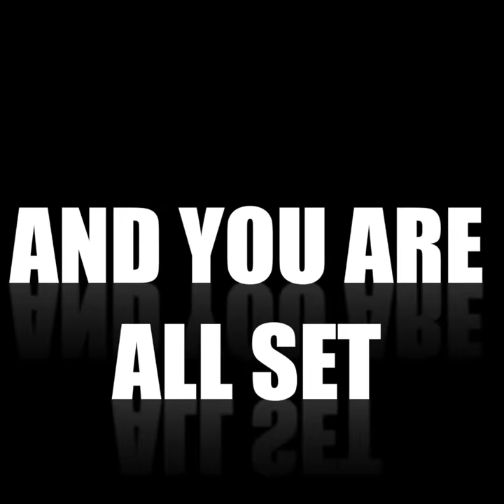Viking Lagertha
Photos by Antti Karppinen

Location: Anu Kokkonen, helping hand: Heli Huttunen
Video, BTS material & assistant: Tuomo Jalkanen (AliasCreative.fi) & J-P Palmunen